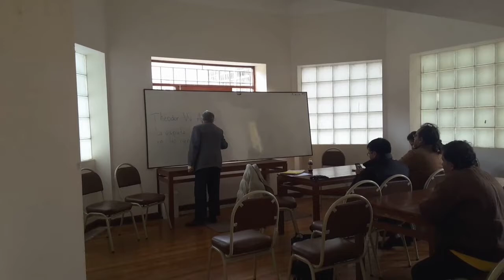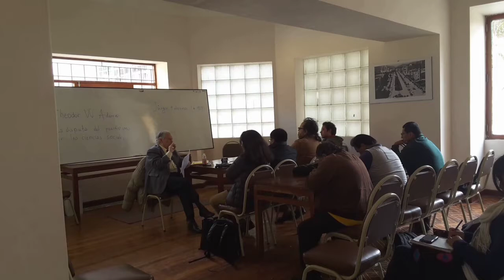Dr. H.C.F. Mansilla, Escuela de Frankfurt, Adorno y Habermas